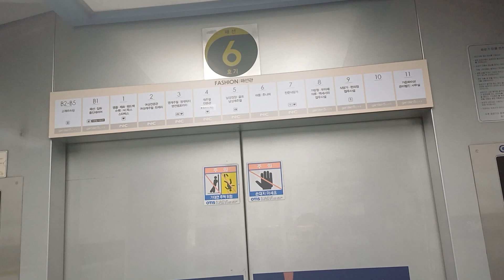NC백화점 패션관 송파점 엘리베이터